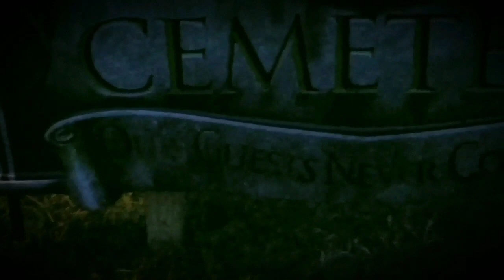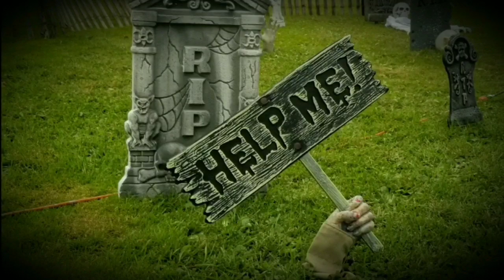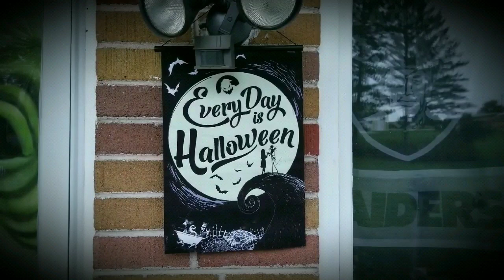The House on Hiawatha 2018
The Stay Puft Marshmallow Man & Beetlejuice Sandworm are up every day through October from 4:00pm-10:00pm (weather permitting)... "The House on Hiawatha" is in its full glory by approximately 6:30pm every night... Drive by and check it out!